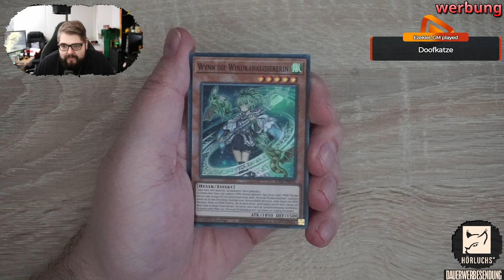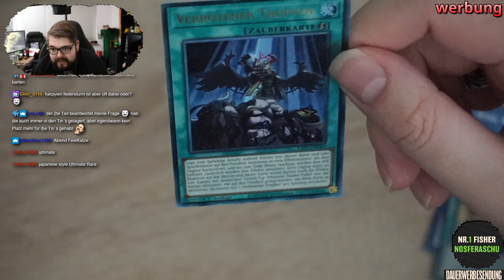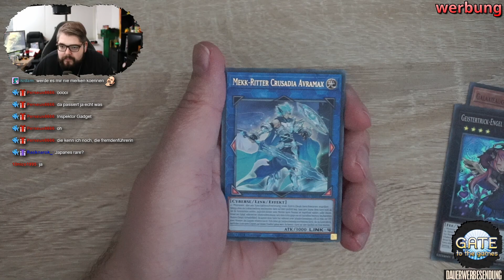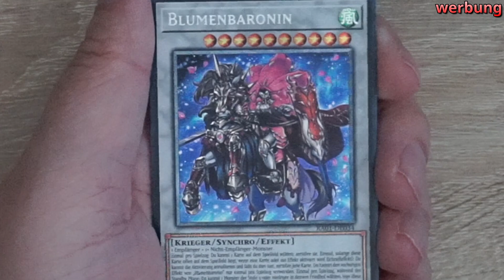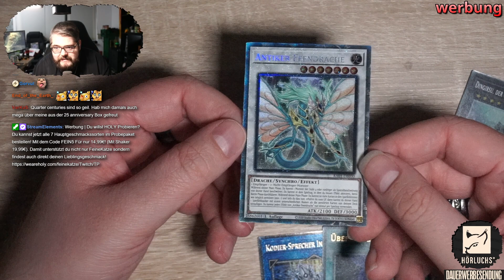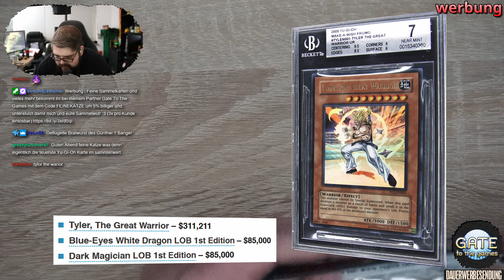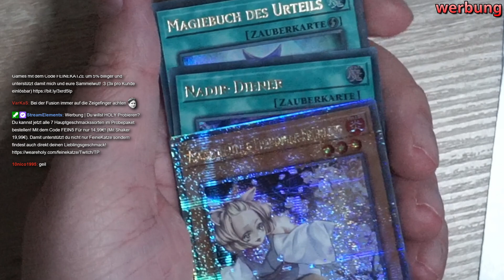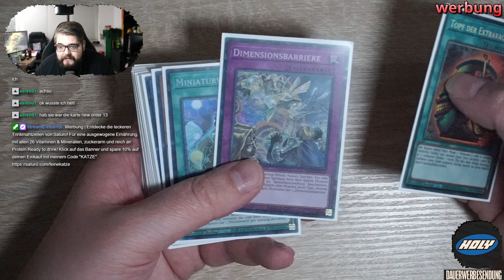"Das wichtigste Set seit Jahren" - 100x Yu-Gi-Oh 25th Anniversary Unboxing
Werbung | Black Weekend Sale bei GateToTheGames
Gültig von 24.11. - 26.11. (beliebig oft einlösbar)
Nach dem Weekend gilt Code: FEINEKATZE für 5% auf die ersten 3 Bestellungen

Geschnitten von: @ItsVeX

Mein Gear: (Amazon Reflinks)